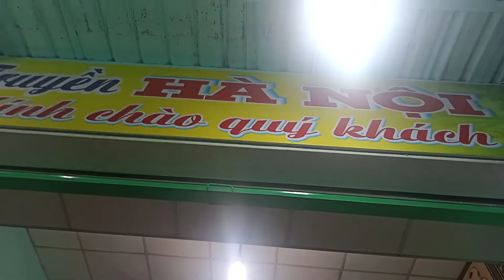loto Bảo thanh